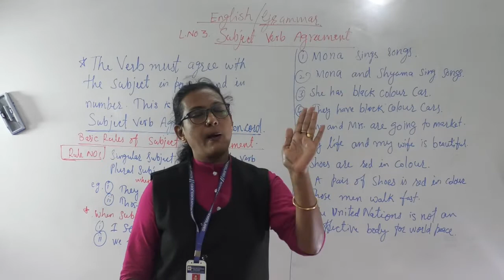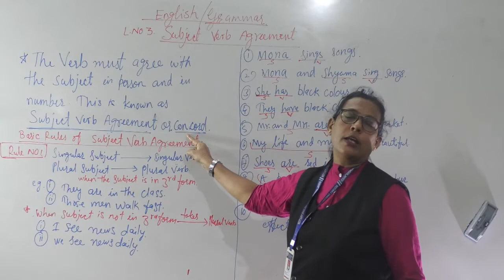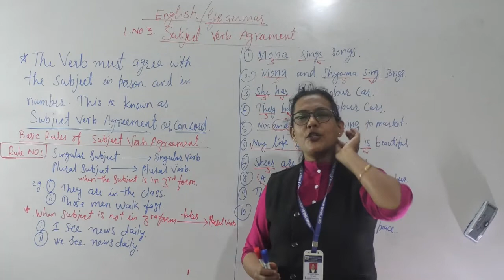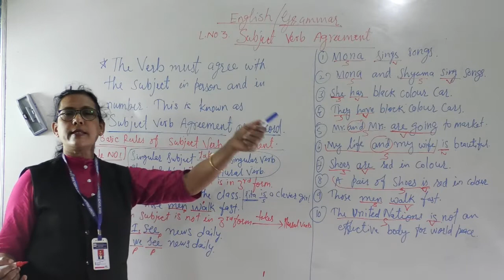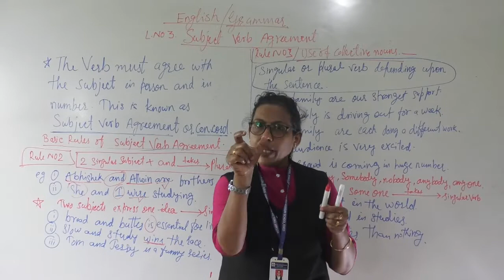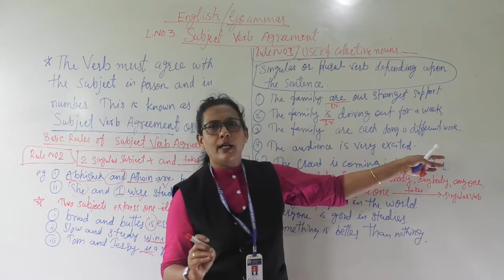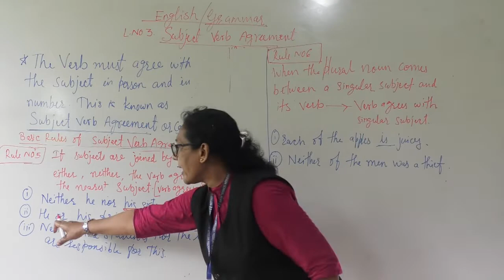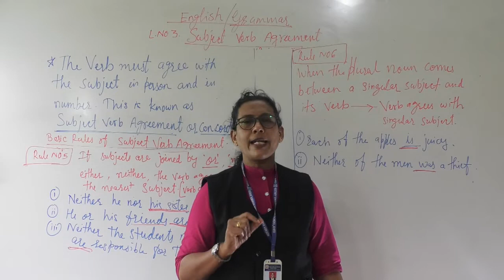CLASS IX- ENGLISH- SUBJECT-VERB-AGREEMENT (PART 1)